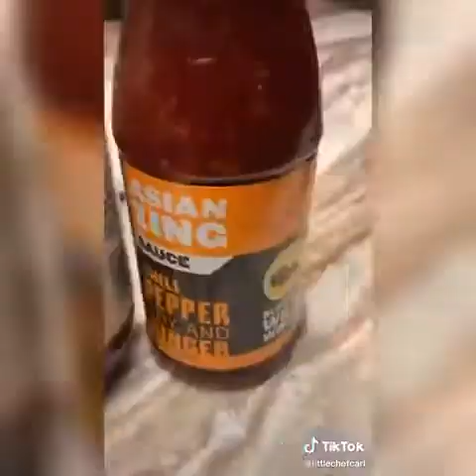Cooking With That Little Chef Cat